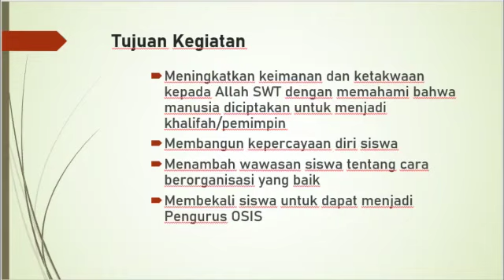REKAM JEJAK: Dokumentasi LDKS, September 2020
Dokumentasi kegiatan Latihan Dasar Kepemimpinan SMP Al-Chasanah yang diadakan secara daring pada bulan September 2020 lalu.